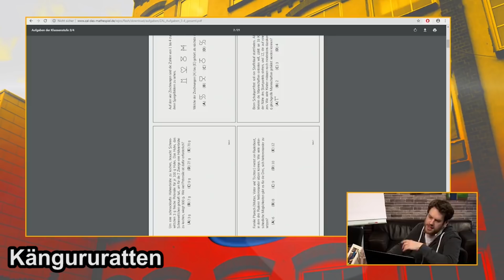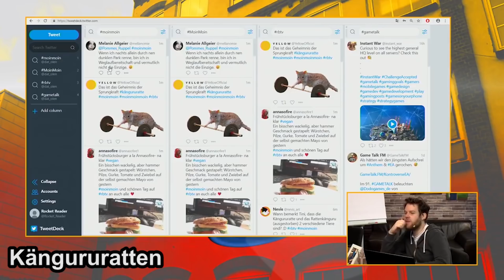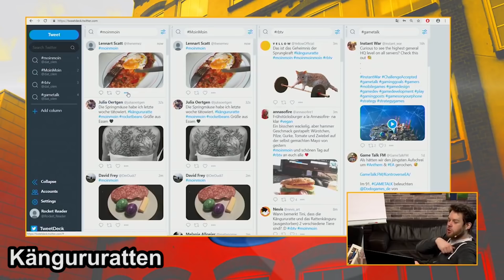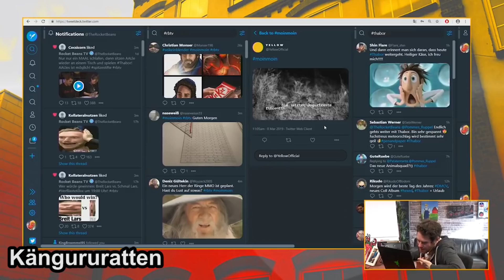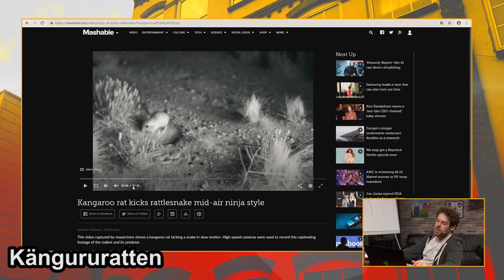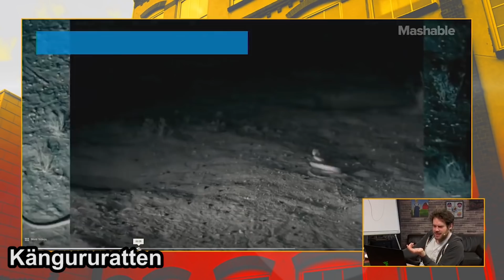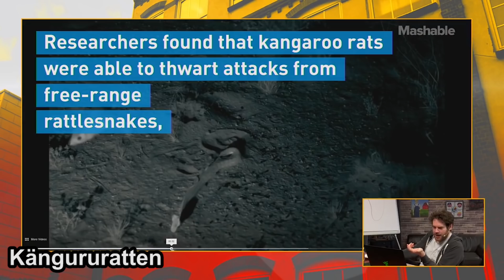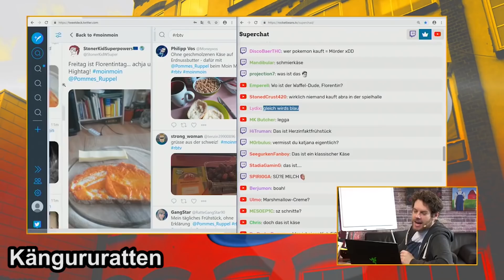Will'sche Weisheiten #75 | Florentin Will erklärt Kängururatten